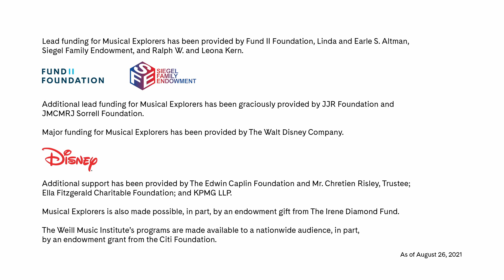Kids | Learning Music from Around the World: Zimbabwe | Learn a Song for Loved Ones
Come explore music from around the world with Carnegie Hall!

Tanyaradzwa teaches the song “Hurombo Gara Wega,” which is a spiritual song in the ChiVanhu tradition that honors and creates a spiritual connection to ancestors. This type of spiritual song is generally played at ceremonies and rituals called mapira on a special kind of mbira called Mbira dzaVadzimu.

In Musical Explorers, students and children explore a diverse range of musical traditions found around the world. Basic music skills are developed in classrooms or at home as children learn songs from different cultures, reflect on their own communities, and develop singing and listening skills.